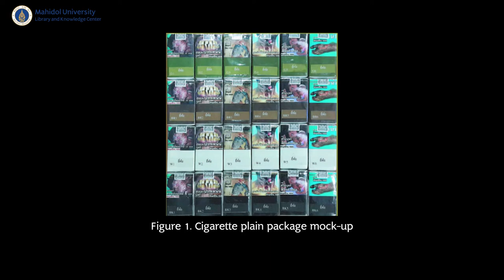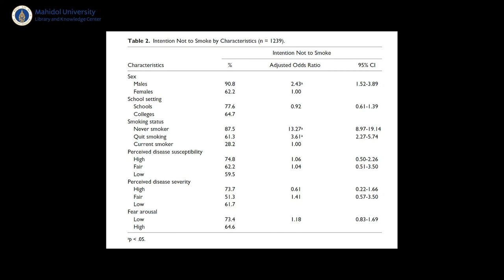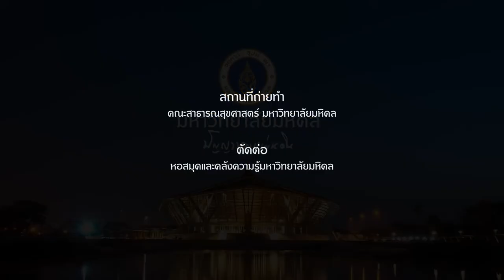The Author (EP12) - The Impact of Cigarette Plain Packaging on Health Warning Salience ...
พบกับงานวิจัยที่ศึกษาเกี่ยวกับซองบุหรี่แบบเรียบที่สามารถใช้ผลักดันนโยบายได้จริงในประเทศไทย
The Impact of Cigarette Plain Packaging on Health Warning Salience and Perceptions: Implications for Public Health Policy.
รศ.ดร.นฤมล เอื้อมณีกูล
ภาควิชาการพยาบาลสาธารณสุข คณะสาธารณสุขศาสตร์

25/25 Phuttamonthon 4 Road, Salaya,
Nakhon Pathom 73170 Thailand
Tel : Education Technology Divsion 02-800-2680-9 to 4251
Free music on Youtube :
Background music from :
This video was filmed under preventive measures against COVID-19.
คลิปวิดีโอนี้ถ่ายทำภายใต้มาตรการป้องกันการแพร่ระบาดของโรค COVID-19